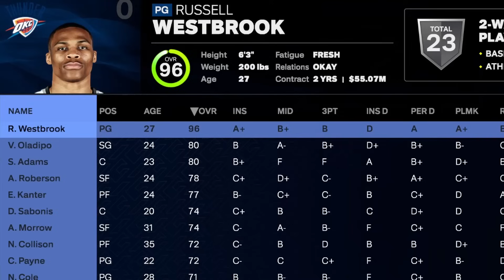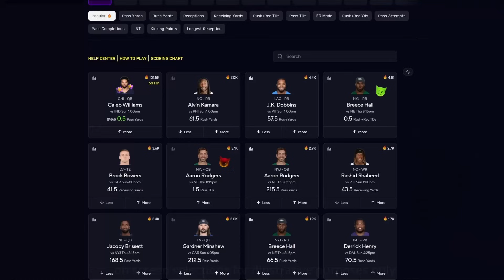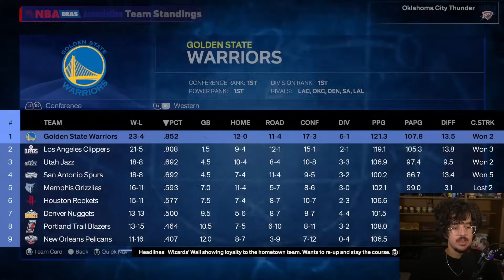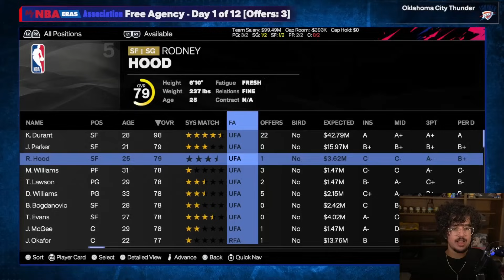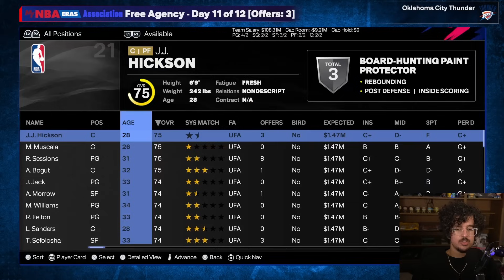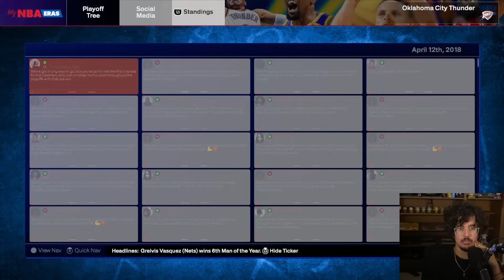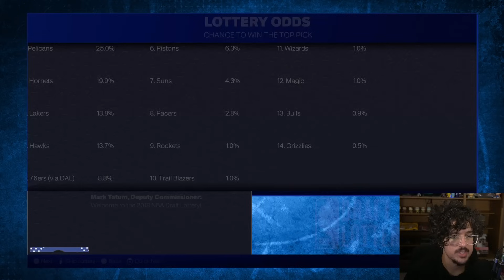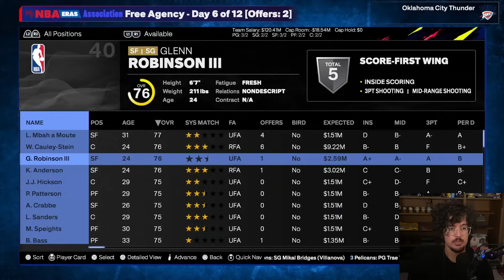I Won Prime Russell Westbrook A Ring (2016 Thunder Rebuild)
Thank you PrizePicks for sponsoring this video. and sign up with code CLIQUE and get $50 instantly when you play your first $5+ lineup.

RUSSELL WESTBROOK